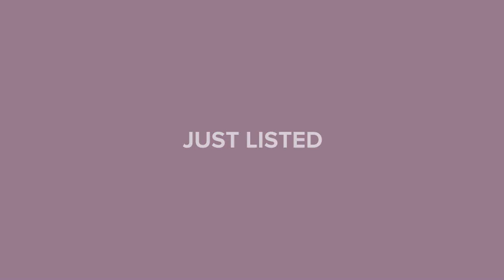253 LAKE TARPON DRIVE #21 PALM HARBOR, FL 34684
Bill Yingling - Trinity Office
2 beds 2 baths